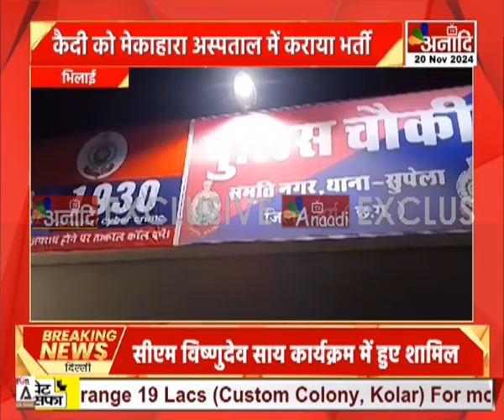Bhilai : जेल में बंद कैदी हुआ बीमार, कैदी को मेकाहारा अस्पताल में कराया भर्ती || Anaadi Tv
भिलाई: जेल में बंद कैदी हुआ बीमार
कैदी को मेकाहारा अस्पताल में कराया भर्ती
स्मृति नगर चौकी पहुंचे परिजन
पुलिस पर मारपीट का लगाया आरोप
परिजन समेत बस्ती के लोगों ने किया पथराव
भीड़ को खदेड़ने पुलिस ने किया बल प्रयोग

HATHWAY- 231
SITI- 356
SKY- 441
ACN- 231
AIRTEL - 379
JIO TV, MX PLAYER, VI